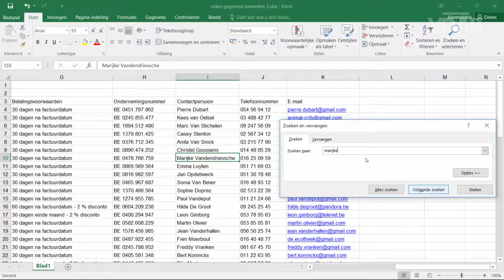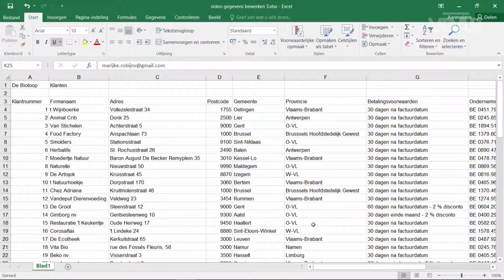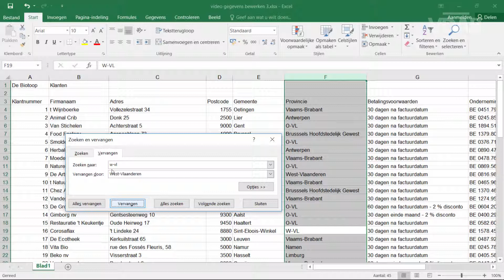MS Office 365 - Excel: Intro Excel - Gegevens bewerken 3